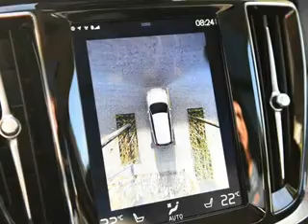Design Volvo V60 2019 VS Car Volkswagen Golf Variant TGI GMotion Concept 2018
Design Volvo V60 2019 VS Car Volkswagen Golf Variant TGI GMotion Concept 18